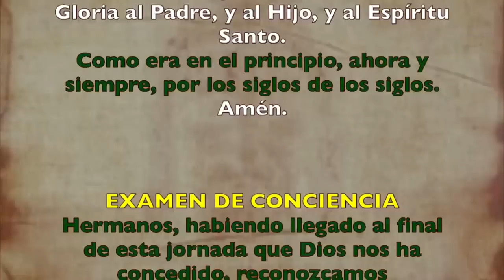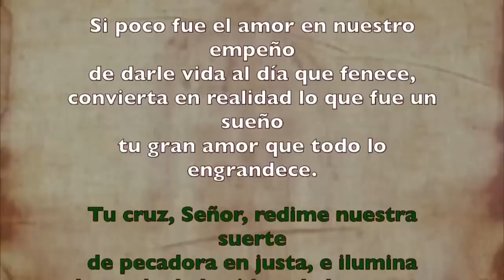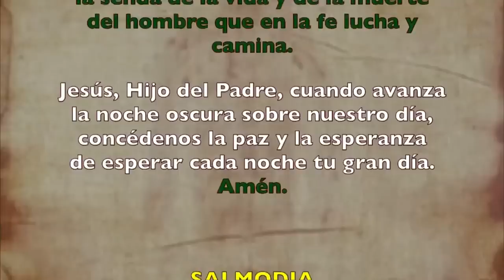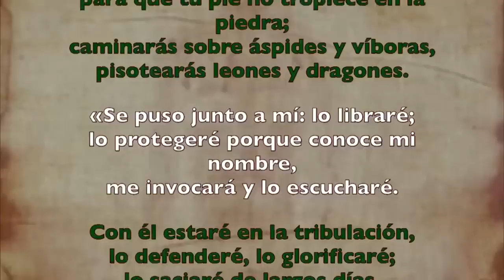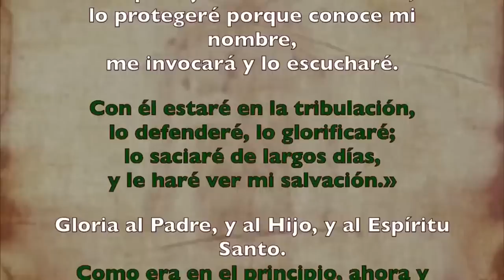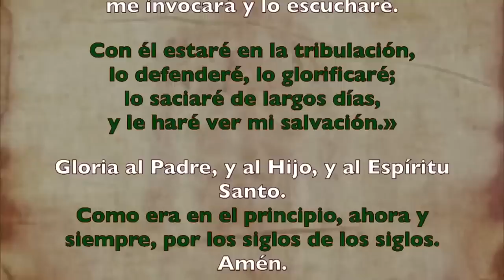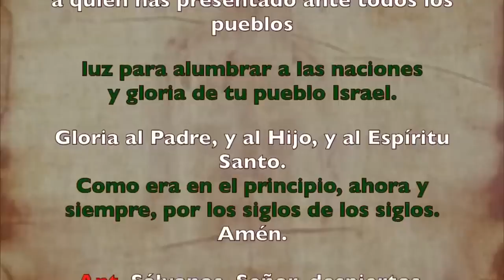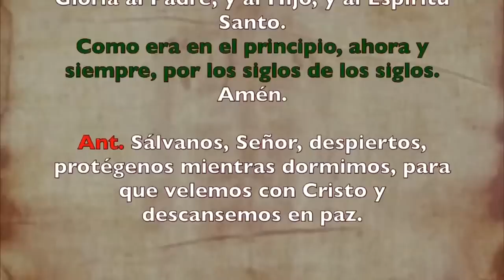Oración de la noche (Completas), DOMINGO 25 DE JUNIO 2023 | XII Semana Tiempo Ordinario